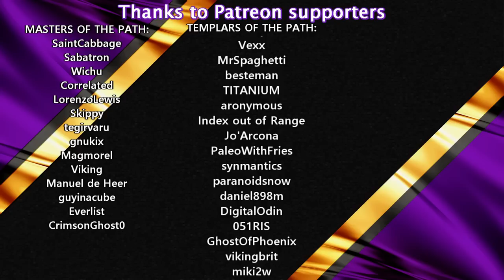TRAINS!: Improving Games Since Invention of the Locomotive | 03 | Plan B: Terraform | Lets Try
Plan B: Terraform:
Terraform a lifeless rock into a lush and habitable world. Build trucks, trains and sprawling factories on an enormous hexagonal planet. Grow its population to millions. Enjoy a dynamic simulation of atmosphere, temperature, water and forests.

FIRST LOOK
These First Look videos aim at showcasing the gameplay and highlighting strengths and weaknesses to help you decide whether this is a game for you and also whether it is a game I should be playing more of on the channel; either YouTube or Twitch.